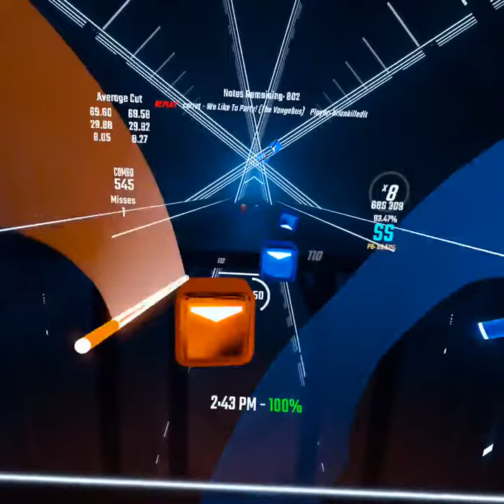89.51% [x15] We Like To Party! (Fvrwvrd Bootleg) - Vengaboys (Expert+ 11.50★) 415.10pp [BL]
Finally starting to get my controller settings figured out and able to hit these faster speeds.
Oculus Quest 2 // Beat Saber // Beatleader